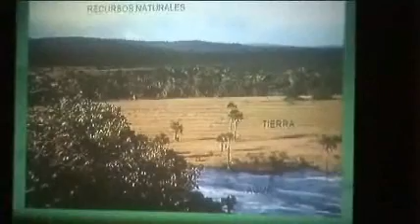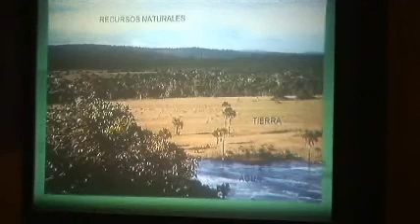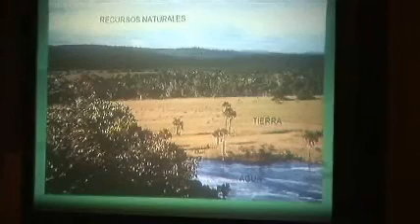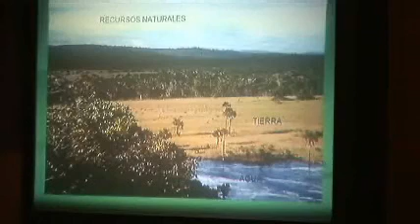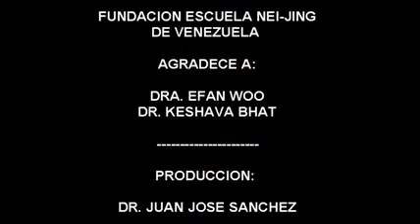Curso de Fitoterapia con Plantas del Caribe (La Arcilla)